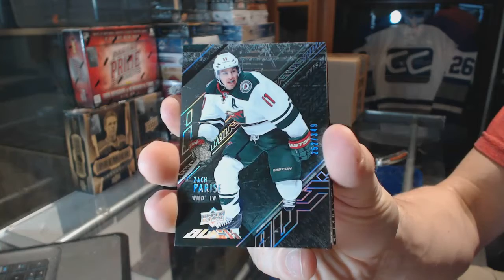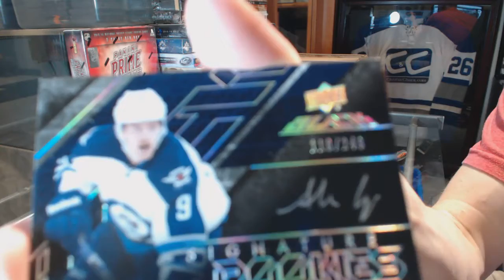RickHaine's 15-16 Upper Deck Black Hockey Box Break